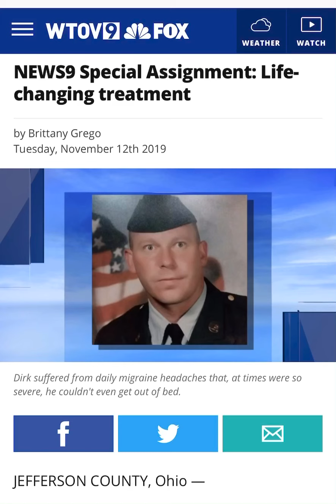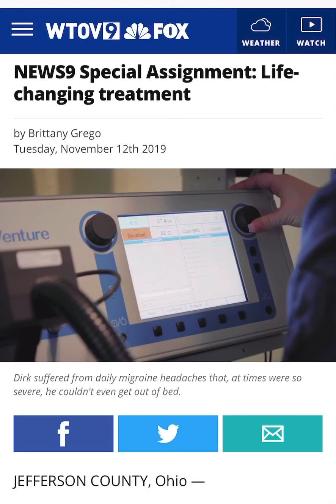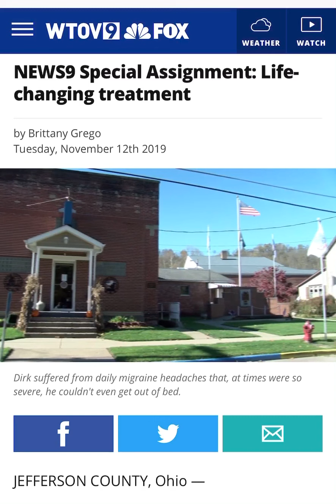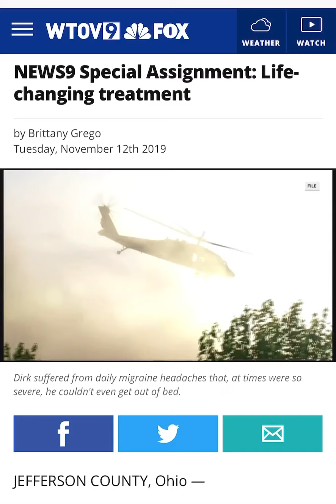Our cousin Dirk, a good man, a brother...